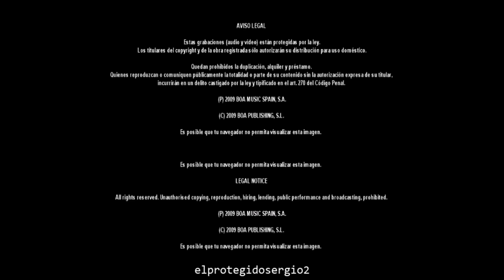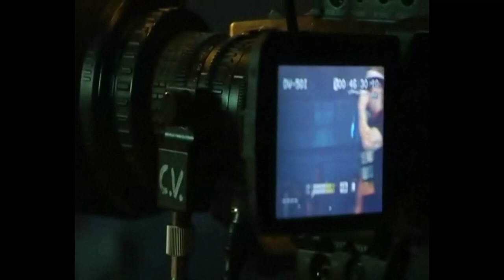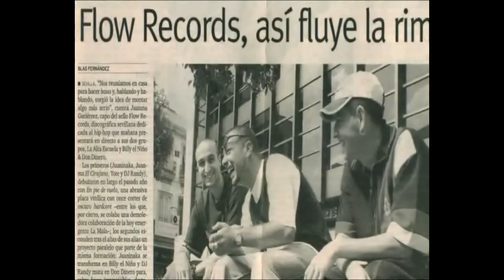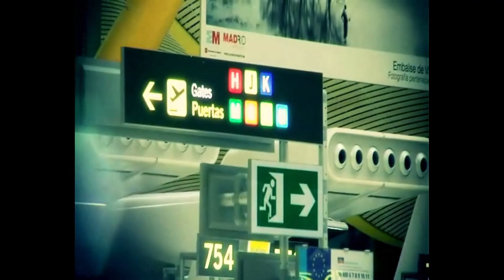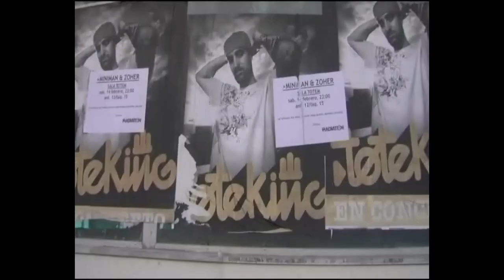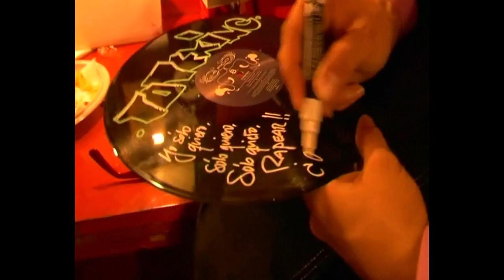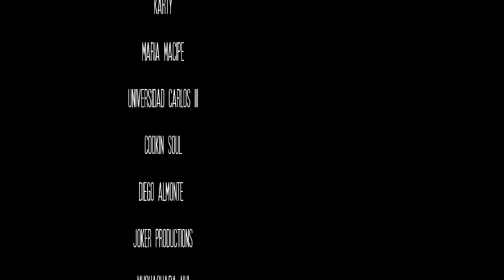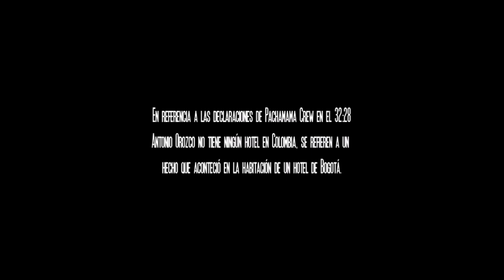Tengo Que Volver a Casa - The Documentary + Making Off [2009]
---Spotify (mis movidas)---

1. The Documentary 00:00
2. Making Off 01:02:14